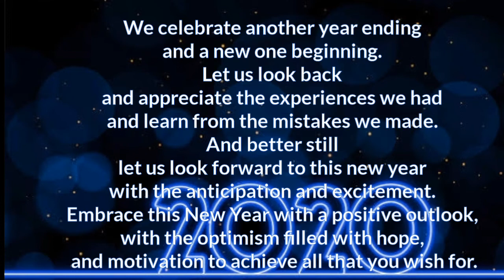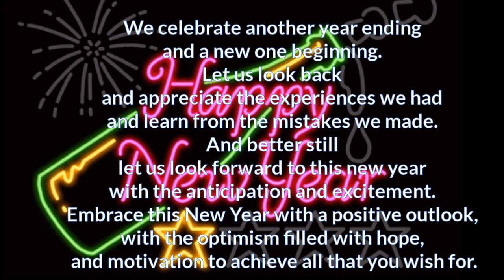Holiday Light Show/SM City Baliwag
Baliwageňos had a blast with Holiday Light Show as welcome the brand new year with fün & excitement at SM City Baliwag. Happy New Year everyone! ✨